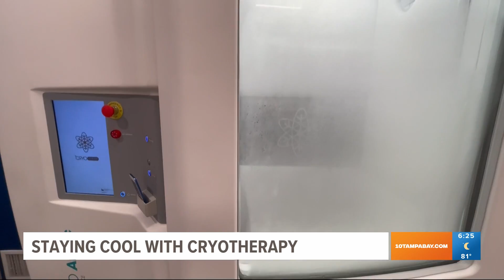What are the benefits of cryotherapy?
Experts say cryotherapy can fight inflammation and pain.